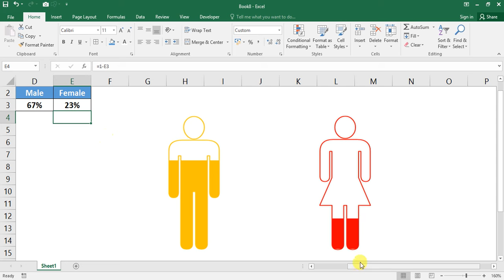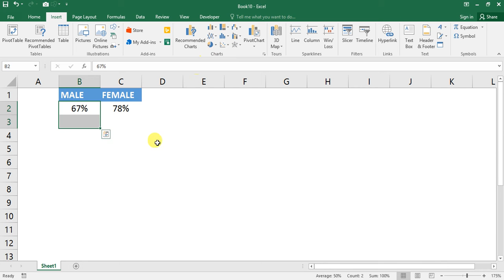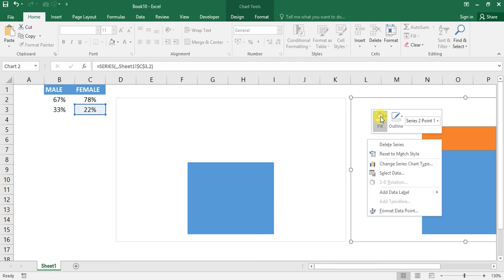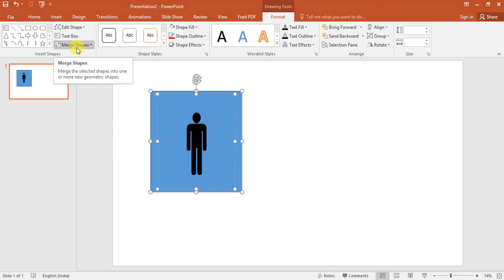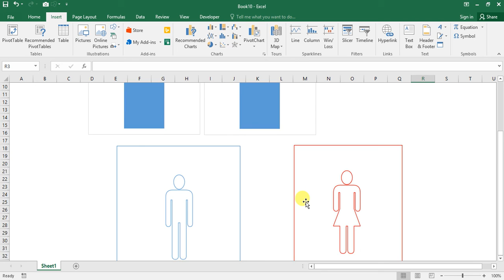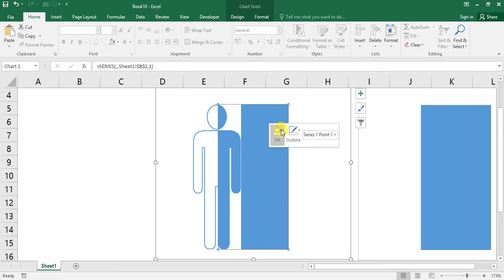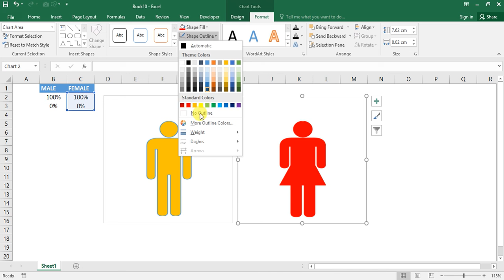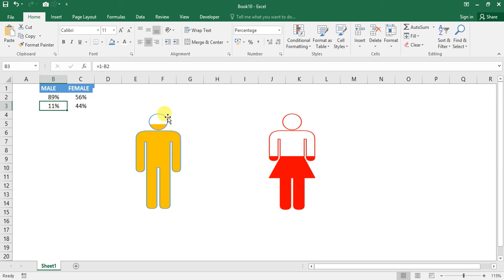Male and Female Info-graphics Chart in Excel || Excel Tutorial || Puneet Shakya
Create smart Excel reports by improving your existing chart skills with the smart use of Icons.
In this video, you learn how to create a bar chart that includes the male/female icon in a dynamic way.
This is an example of how you can use some chart tricks that allow you to create infographics or info charts in Excel. You don't need to stick to the default chart types, you can improve on these to fit your corporate reporting style.

Excel Tutorial Infographic Chart
Excel Tutorial Advanced Chart
Excel Tutorial Male and Female Chart

If you have any Question Or any Suggestion -

Contact Excel Tutorial Team-

EXCEL TUTORIAL